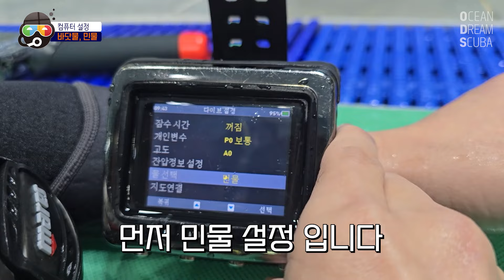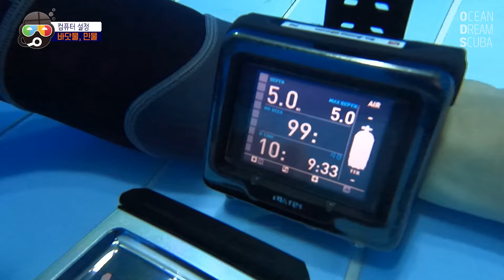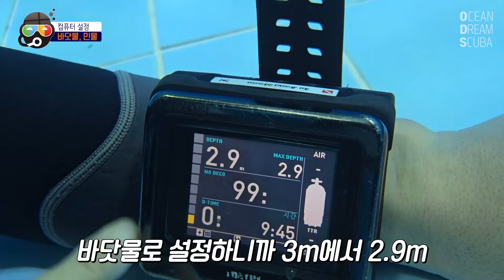컴퓨터 설정 '이것' 하지 않으면 정확한 수심이 표시되지 않아요.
이전 영상에서 구독자 댓글로 다이브 컴퓨터 설정에 관한 의견 듣고 수영장에서 수심 테스트 해봤습니다.